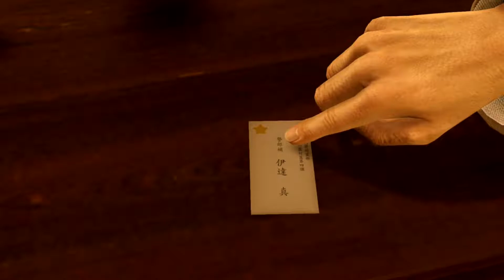Yakuza Kiwami LP Part 6 (No Commentary Blind Run)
Accidentally screwed up the recording so the first few parts are 720p, my bad.